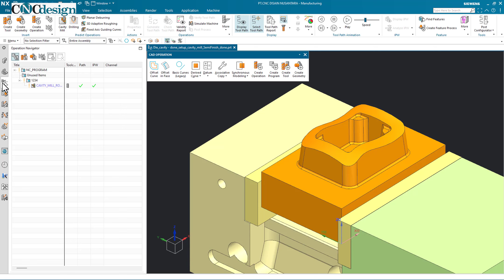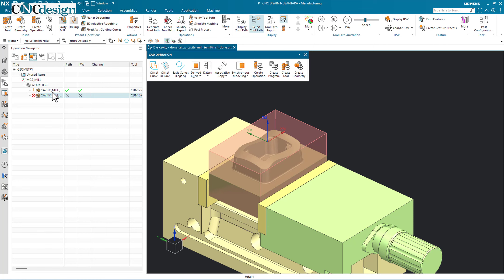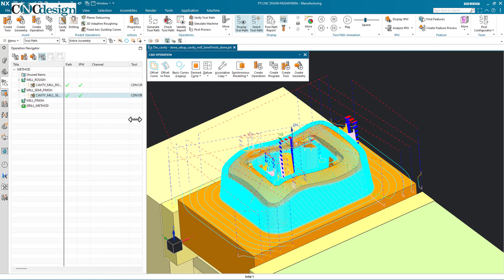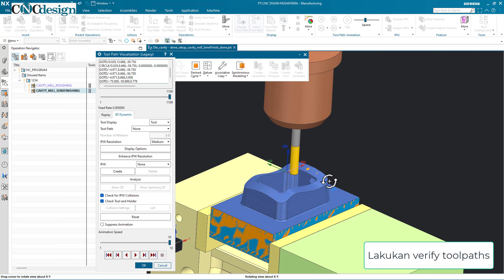SEMIFINISHING WITH PARENT GROUP METHOD (Part 33) - Tutorial Penggunaan Software NX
Tutorial Penggunaan Software NX - SEMIFINISHING WITH PARENT GROUP METHOD (Part 33)

Perangkat lunak Siemens NX adalah solusi terintegrasi dan fleksibel yang digunakan oleh industri terkemuka untuk mendesain produknya secara lebih baik, cepat dan efisien. NX menghadirkan solusi desain, simulasi, dan manufaktur generasi mendatang yang mendukung setiap aspek pengembangan produk, mulai dari desain konsep hingga teknik dan manufaktur.

Simak seri tutorial NX di Channel CNC Disain Nusantara
Ikuti terus channel kami untuk mendapatkan informasi tutorial berikurnya.